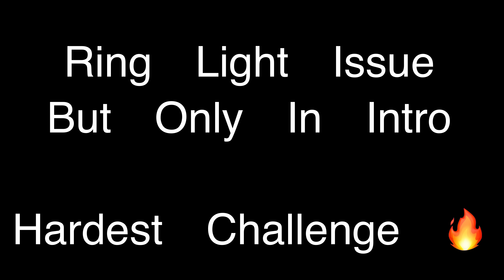Smooth444 vs 6 V Badge Youtubers 🤯- Garena Free Fire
Smooth444 vs Big Indian 🇮🇳 Youtuber 🤯- Garena Free Fire

SUPPORT   @smoothsneaky6998

Content Cover

This video Doesnt Supports terrorism Or Hurting Someone If Your Age is Less Than 14 Then Please Skip The Video